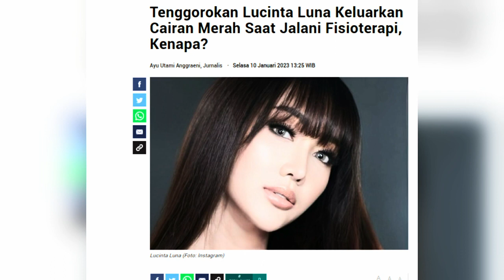5 Fakta Dibalik Sakitnya Lucinta Luna yang Dituding Azab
Lucinta Luna kembali menjadi pusat perhatian setelah dikabarkan jatuh sakit saat hendak nonton konser di Bangkok, Thailand.
Menurut berita yang beredar bahwa artis transgender ini mengalami pembengkakan di bagian gusi dan wajahnya. Disamping itu pula Lucinta Luna disebut-sebut sering keluar cairan merah dari tenggorokannya. Pasalnya hal itu terjadi setiap kali melakukan fisioterapi.

Berikut ini adalah beberapa fakta dibalik sakitnya Lucinta Luna yang dituding azab.